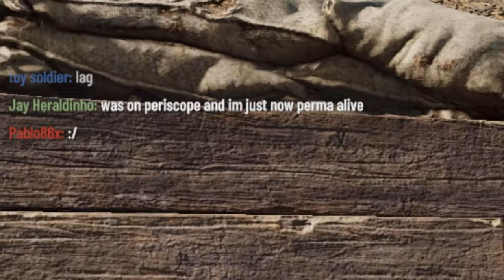Isonzo, Spotter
Even if you have good play, the servers can spoil it to you (desynchro / disconnection / freeze), but then you try even harder ;)